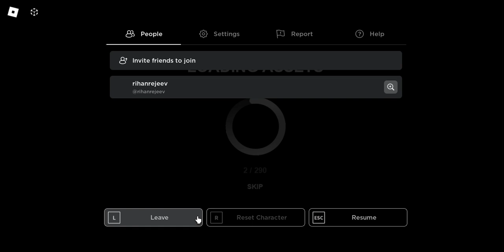FORGOTTEN M3MORI3E33S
WELL i decided if its lagged looking like.
 wont it get more subs?